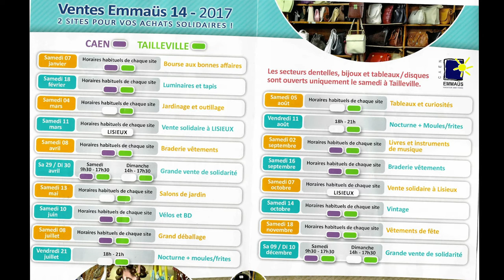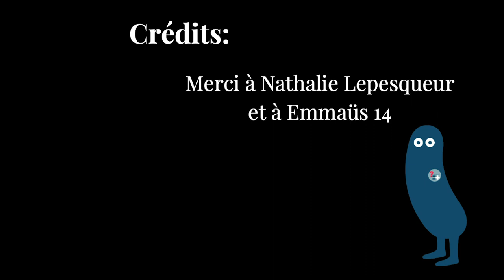Visite d'Emmaüs - version longue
Rencontre de Mme Nathalie Lepesqueur qui nous propose une visite commentée d'Emmaüs.